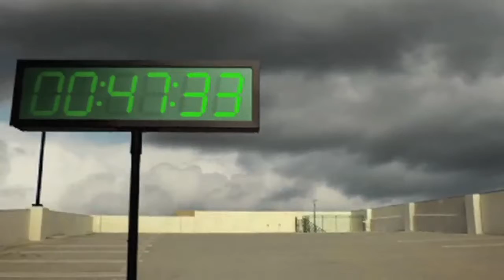Des applications mobiles indépendantes des systèmes d'exploitation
Les entreprises ont de plus tendance à implanter des applications qui fonctionnent indépendamment des systèmes d'exploitation des appareils mobiles, soutient Martin Duguay, directeur de comptes chez Motorola, qui prépare sa tablette pour entreprises.